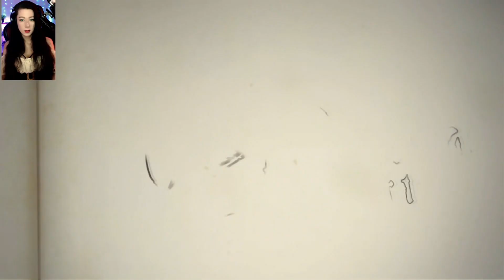Anna's Quest Chapitre 1 FULL GAMEPLAY FR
Anna's Quest est un jeu d'aventure graphique de 2015 développé par Krams Design et édité par Daedalic Entertainment. Le jeu suit le personnage principal Anna alors qu'elle tente d'échapper à une sorcière maléfique et de sauver son grand-père mourant. Jouant le rôle d'Anna, le joueur résout des énigmes, récupère des objets et interagit avec des personnages non-joueurs.

Anna's Quest est contrôlé par une interface point-and-click.

Grâce à la télékinésie, son utilisation peu orthodoxe des instruments de torture, son talent d’improvisation et l’aide d’un roublard pas très net, elle trace son chemin des pics de la Montagne de verre jusqu’au fin fond d’un donjon.

Des dragons, des sorcières, des trolls... Rien ni personne ne peut arrêter Anna. Grâce à la télékinésie, son utilisation peu orthodoxe des instruments de torture, son talent d’improvisation et l’aide d’un roublard pas très net, elle arrive toujours à ses fins. Elle est en osmose avec les morts, coupe l’approvisionnement en bières des bars du coin et envoie des vieilles dames derrière les barreaux...
L’univers de Dane Kram lors du stade de développement du jeu n’est pas aussi mignon qu’il n’y paraît. Anna, elle, est la plus mignonne de toutes. Du moins, elle en a l’air. Tout commence avec la libération d’un ours en peluche qui parle...
Anna’s Quest dévoile un conte sombre dessiné à la main avec un soupçon d’autodérision.

Dans le jeu vidéo Anna's Quest vous avez :
Inventaire illimité avec emplacement spécial pour un dragonnet
Vandalisme à la petite semaine
Découvrez la beauté intérieure d’une licorne
Magie noire et télékinésie, et pour une fois elles ne sont pas réservées aux méchants !
Des exécutions pour toute la famille !
Joyeuse, courageuse, elle envoie du pâté : Anna
Commandes de Point & Click classiques avec indicateur de point d’intérêt
Fin qui déchire (et c’est vrai !)